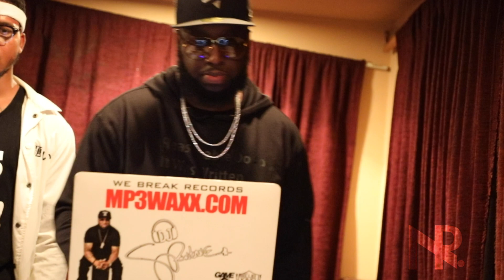The Corporation Black Affair Hosted by Lady Queen